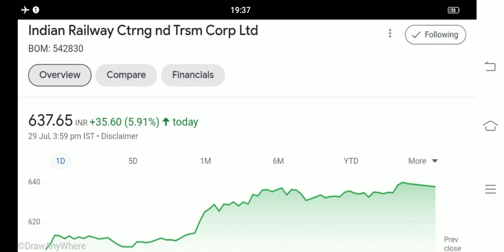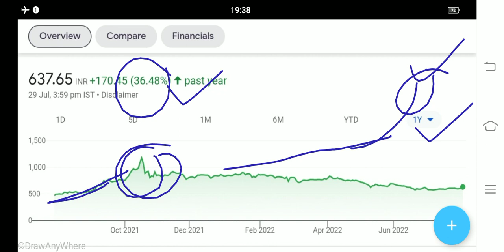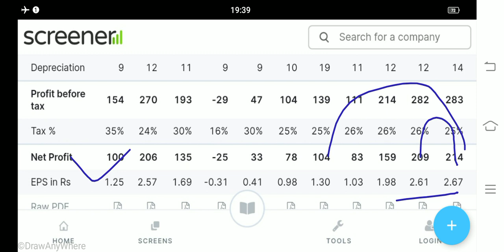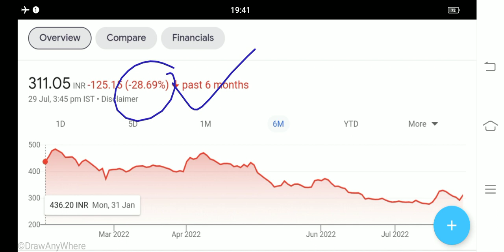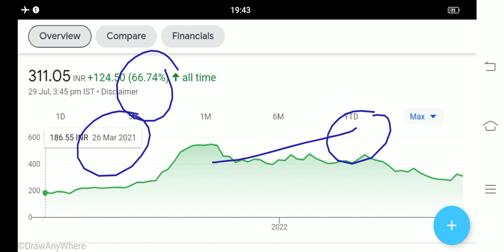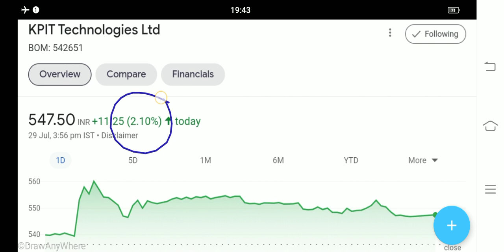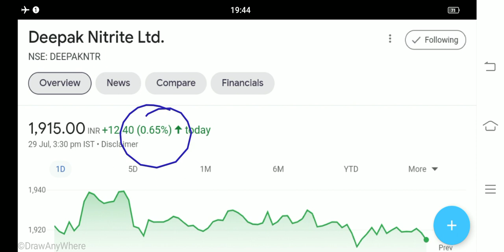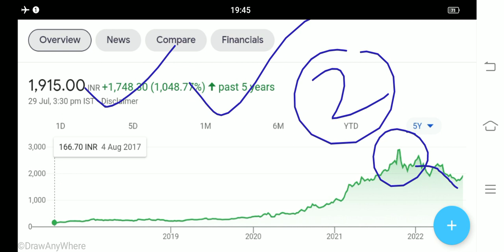IRCTC SHARE LATEST NEWS LAXMI ORGANICS SHARE LATEST NEWS KPIT SHARE LATEST NEWS DEEPAK NITRITE SHARE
irctc share today news
laxmi organic
Deepak nitrite share today news
Deepak nitrite share aj ka news
Deepak nitrite share aj ka taja khabar
Deepak nitrite share 42% crash
Deepak nitrite share analysis
Deepak nitrite share buy Sell Hold
Kpit share
Kpit share latest news today
Kpit tech latest news